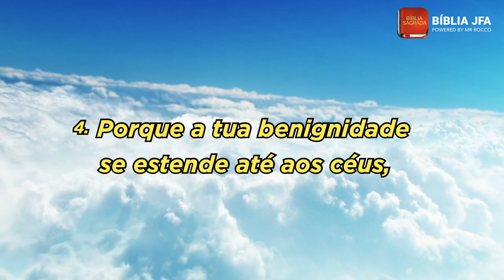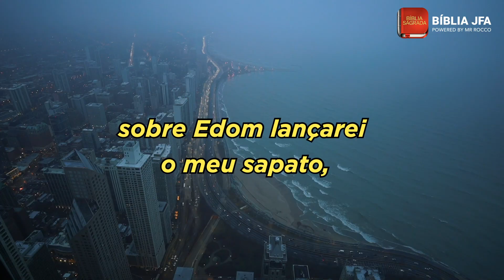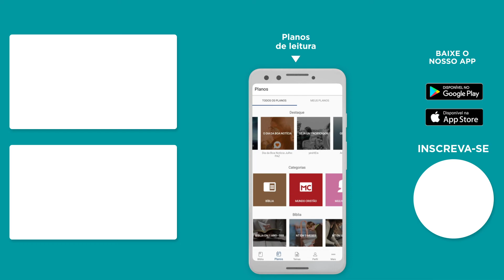SALMO 108 - Bíblia JFA Offline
Veja este vídeo do Salmo 108 durante seu momento devocional.
Compartilhe com mais pessoas para que elas também sejam abençoadas.

🆘 SOS Vida: E se você precisa de ajuda, oração ou atendimento pessoal, contate nossa equipe através do WhatsApp

Salmo 108
0:04 - Deus dá vitória a seus filhos